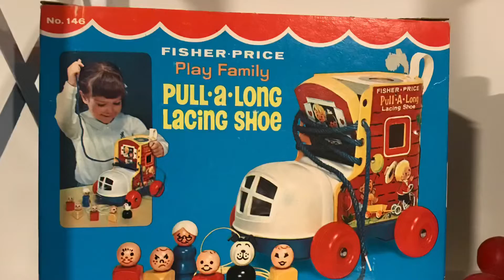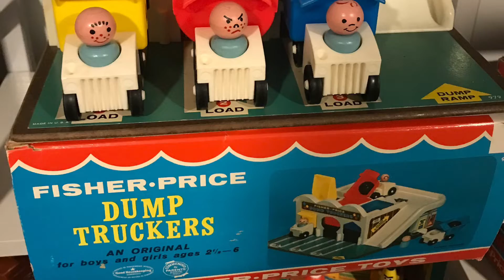Vintage Fisher Price Little People - I got to see someone’s collection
My boyfriends mom let me tour her entire collection of vintage fisher price little people. It was loads of fun and I give her my thanks!!! Many thanks!!